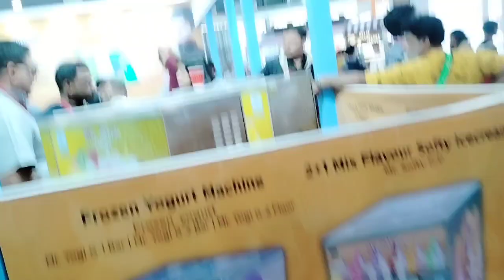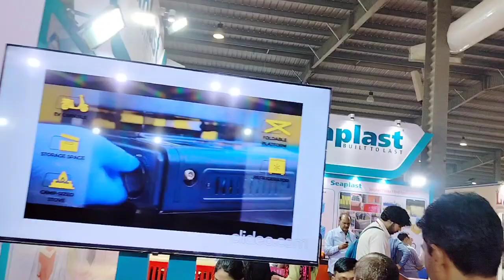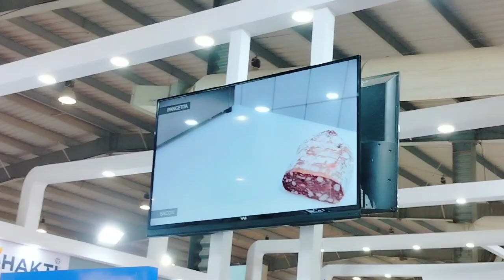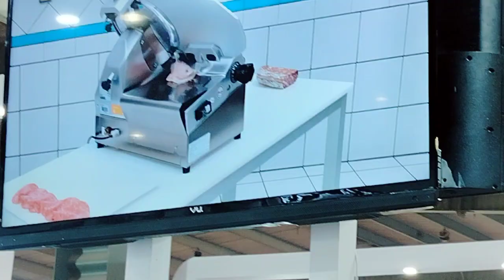Experience the Magic of Ahmedabad's Town Hall Exhibition Centre: A Vlog Journey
ahmedabad street foodahmedabad city tour
ahmedabad city video
ahmedabad tourist places
ahmedabad vlog
things to do in ahmedabad
ahmedabad travel vlog
ahmedabad tourism
ahmedabad travel guide
place to visit in ahmedabad
ahmedabad tourist places in hindi
ahmedabad top 10 tourist places
top place to visit in ahmedabad
top places in ahmedabad